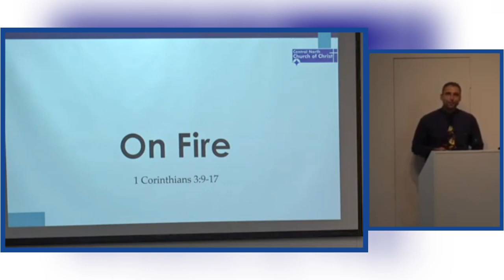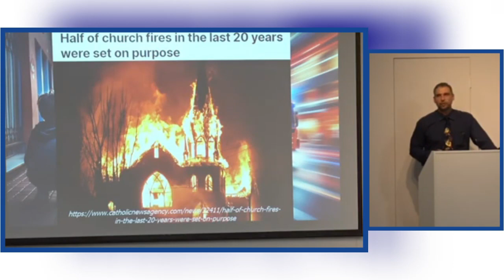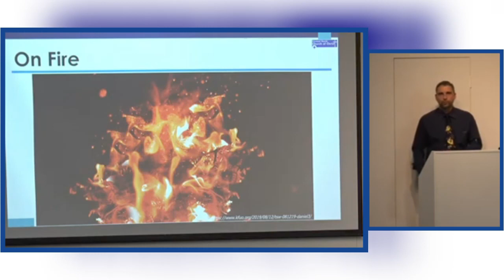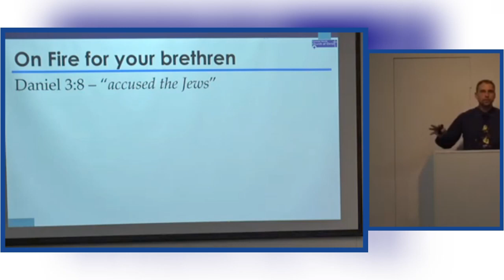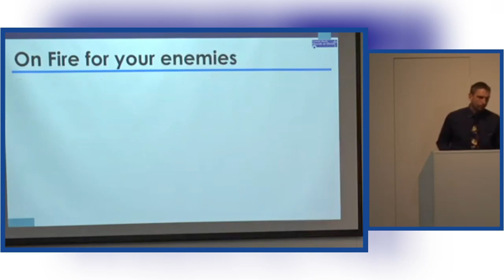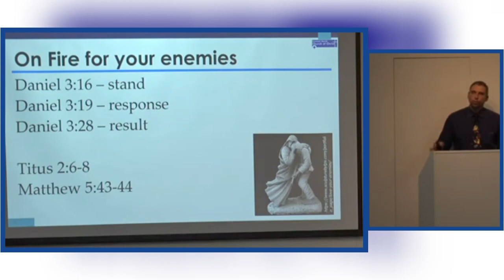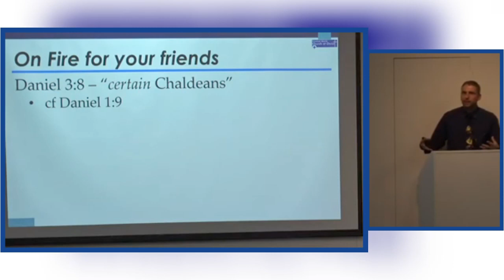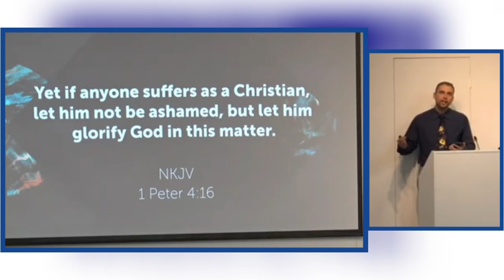ON FIRE-BRO. QUINTIN